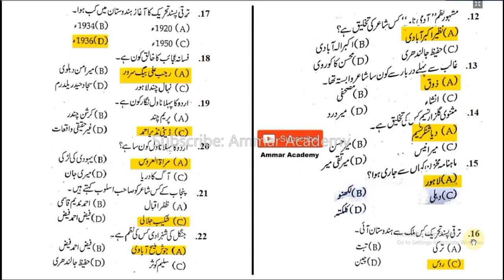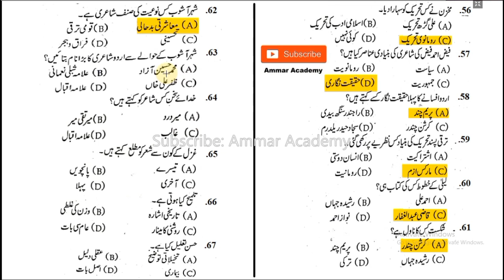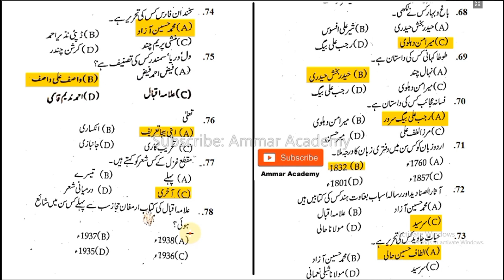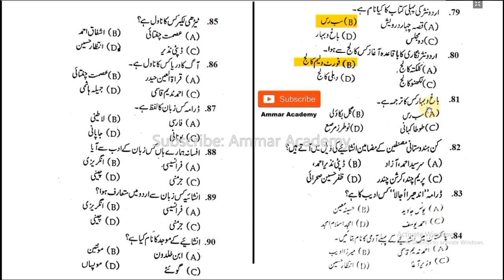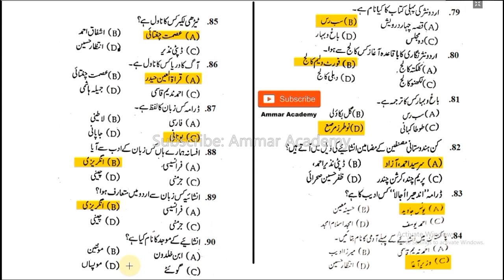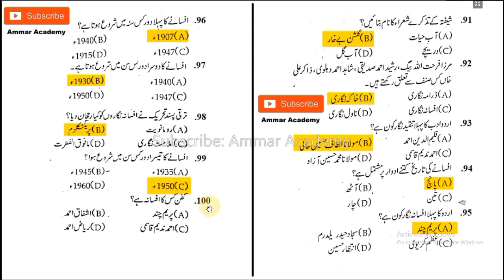Top 100 Urdu MCQs | Urdu Mcqs for PPSC, Urdu Mcqs for NTS, PPSC Past Papers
This video contains the top 100 Urdu MCQs that are repeatedly asked in exams.
Video also contains Urdu Mcqs for PPSC and Urdu Mcqs for NTS.